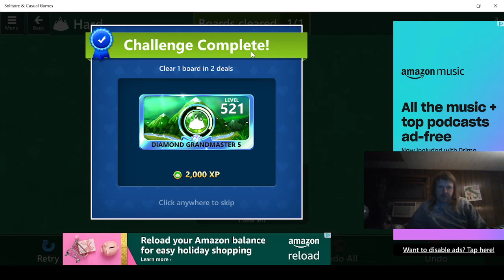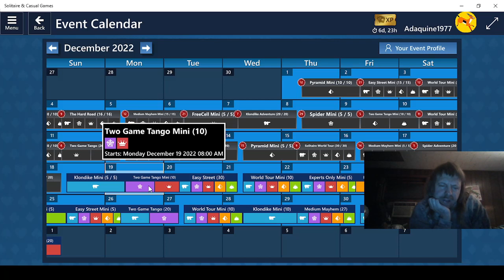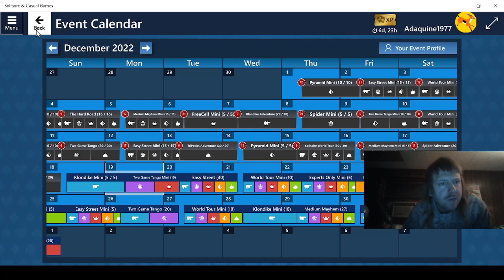Playing Microsoft Solitaire Collection part 1083!!!